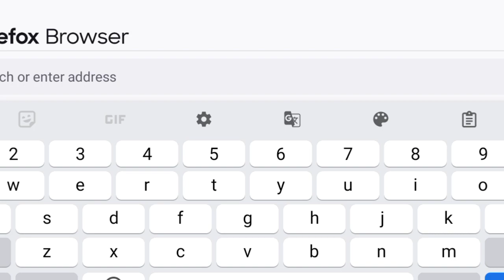Ayush counselling KEA 2023